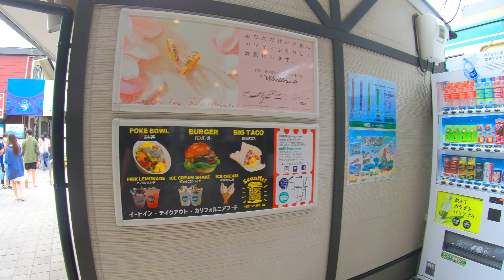江ノ島駅から片瀬江ノ島駅・江ノ島入口 Walk through Enoshima[4K]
少し風の強い休日の江ノ島を歩く

江の島は神奈川県の湘南海岸に浮かぶ小島で、音楽の神とされる弁財天の像を祀った江島神社で知られています。また、江の島アイランドスパ（えのすぱ）や、19 世紀のイギリス式庭園サムエル コッキング苑、江の島シーキャンドル（展望灯台）もあります。岩屋の手前には潮だまりがあり、洞窟は仏像が安置されています。本土側には人気のビーチがあり、島を一望できます。

Enoshima is a small island on the Shonan coast of Kanagawa prefecture, and is known for its Enoshima shrine, which enshrines the statue of Benzaiten, the god of music. There is also Enoshima Island Spa (Enoshima), 19th century English garden Samuel Cocking Garden, and Enoshima Sea Candle (observation lighthouse). There is a tide pool in front of the Iwaya, and a Buddha statue is enshrined in the cave. There is a popular beach on the mainland side overlooking the island.